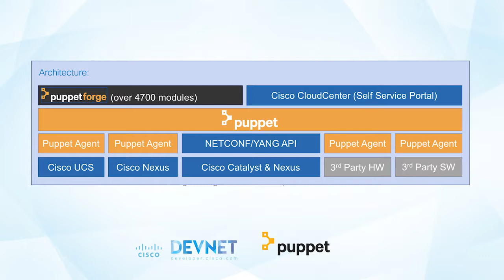Robert Grasby discusses with Marianne Calder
Robert Grasby discusses with Marianne Calder from Puppet regarding their innovations and how DevNet is part of their story!